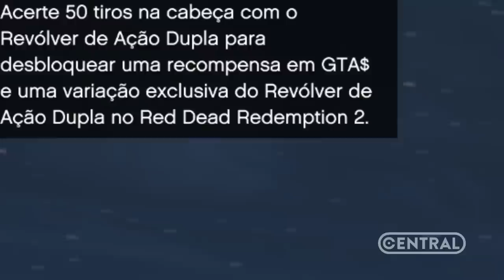GTA ONLINE - COMO PEGAR O REVÓLVER DO RED DEAD DE GRAÇA + 250 MIL - CENTRAL